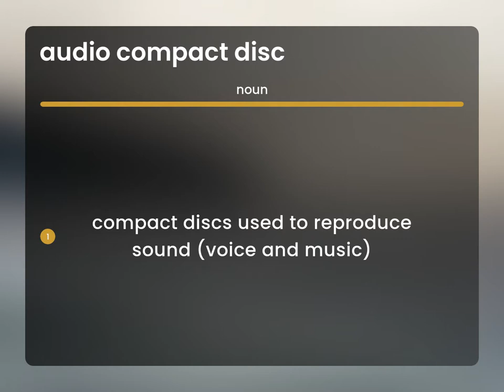Audio compact disc — definition of AUDIO COMPACT DISC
AUDIO COMPACT DISC definition

Susan Miller (2023, March 3.) Audio compact disc in the dictionary